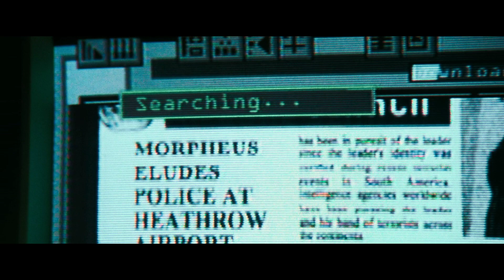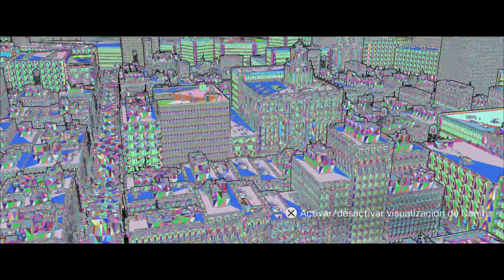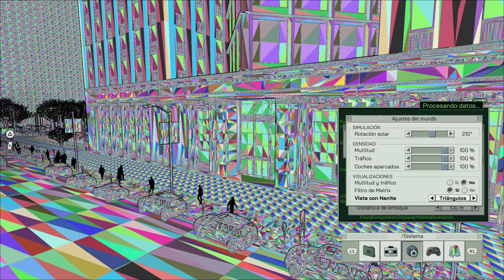Matrix Awakens | Tech Demo Gameplay | Intro + Free Roam | Unreal Engine 5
Buy Games on Instant-Gaming!